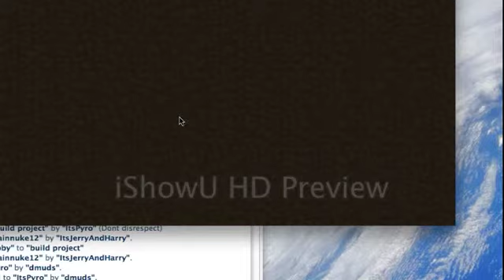My friend cant see a person on factions WIERD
This is just plain wierd!